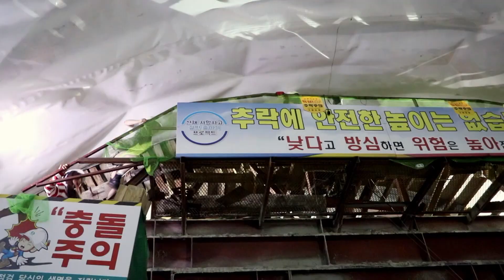터널은 어떻게 만들어질까? [이불밖도 안전해 EP.03]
한 번쯤은 지나가 본 터널
터널을 어떻게 뚫는걸까? 영화 '터널'처럼 혹시나 터널이 무너지면 어떡하지? 하는 상상 한 번쯤은 해보셨을텐데요~

터널 건설 현장에 직접 가봤습니다!

KBS N과  안전보건공단이 함께 하는
대국민 안전문화확산 디지털캠페인 '이불 밖도 안전해'

🎵MC : 장성규, 오효주 아나운서
🎵게스트 : 드림노트 수민, 은조 / 개그맨 김상태 / 김관우 교수